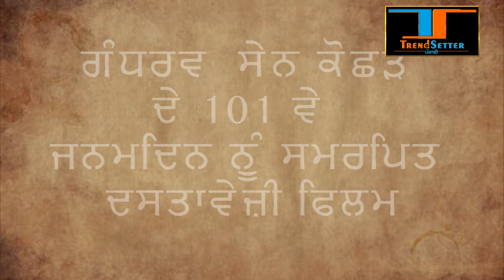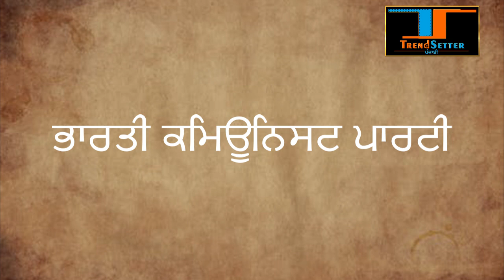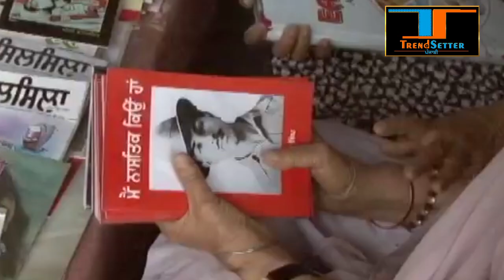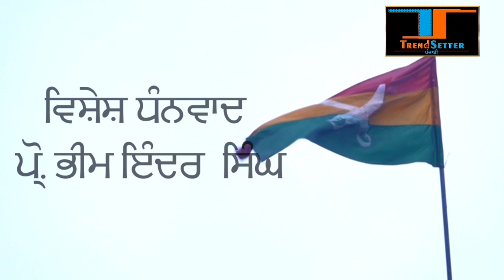Comrade Gandharv Sen Kocher| Documentary Film | Dr. Kulpinder Sharma | Trendsetter Punjabi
Channel Label : Trendsetter Punjabi
Program :Documentary Film
*Honorary Anchor : Dr. Vimpy Sidhu
*Honorary Director : Dr. Kulpinder Sharma
Channel Owner: Usha Sharma

Trendsetter Punjabi
This Documentary film is a tribute to legendary personality freedom fighter “Comrade Gandharva Sen Kochar” from our channel “Trendsetter Punjabi”on youtube.We give him a big Lal Slam.
Born to Amar Kaur and Harbhagwan Das Kochar on January 23, 1919, Comrade Kochar was the brother of six brothers and three sisters.
The Desh Bhagat Yaadgar Committee celebrated the birthday of its oldest Comrade Gandharv Sen Kochhar, who entered into his 100th year. Kochhar who was born on January 23 in 1919 in Nurmahal. In the later stage of his life, instead of addressing the media from his wheelchair, the comrade always preferred to address the audience by standing on the dais. Senior trustee of the Desh Bhagat Memorial Committee, the man behind the rise of the Kirti movement since 1929, Kochhar always batted to create a free society.
In order to overcome the serious challenges of the present times, there was a need for a strong feeling of self-restraint such as that of comrade Gandharva Sen Kochhar. We the entire Communist, revolutionary and democratic movement should learn from the life of Comrade Kochhar.